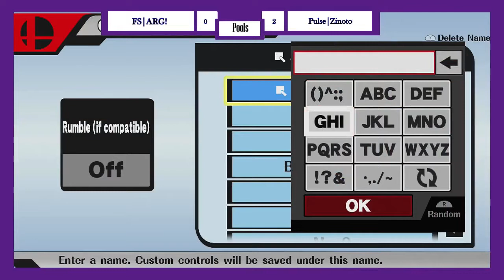Smash 4: Calder Clash 4 Sudden Death: Constable Lemon (Ike) vs Kirito (G&W,Lucas)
Calder Clash 4 sudden death match between Constable Lemon and Kirito to see who would claim the final spot in the Championship bracket. Due to an individual that finished fourth in his pool who dropped out, a rare opportunity presented itself for a sudden death match between these two players who both won sets in pool play but drowned.